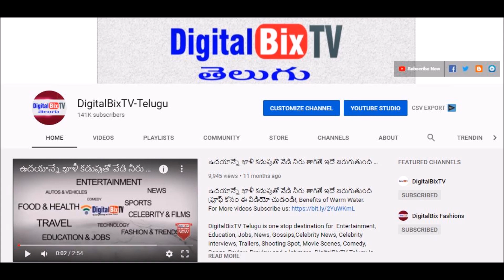ఈ రోజు సాయంత్రం బంగారం ధరలు | Today Gold Price In India| Gold Rates Today|Today Gold Rate